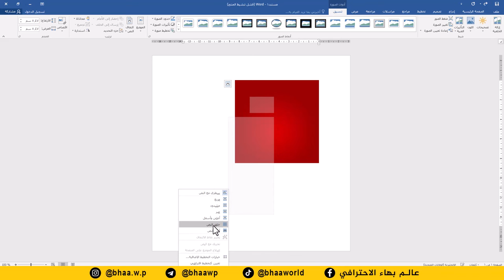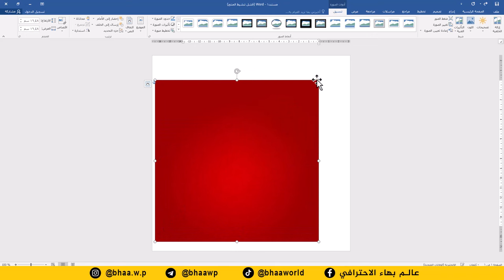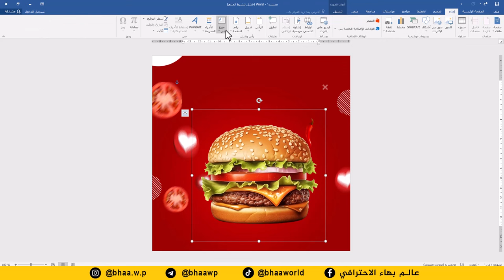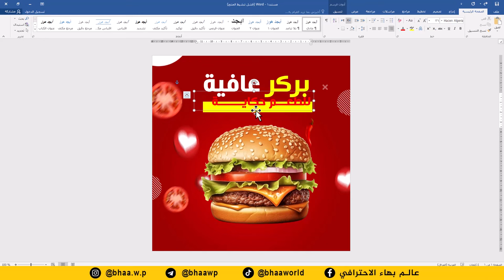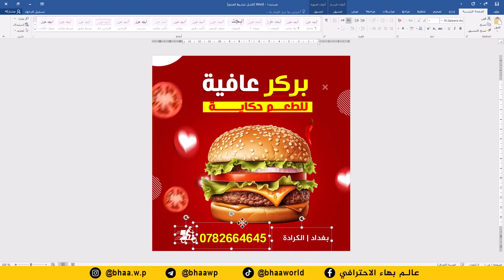صمم اعلان مطعم احترافي بدقائق على برنامج وورد word